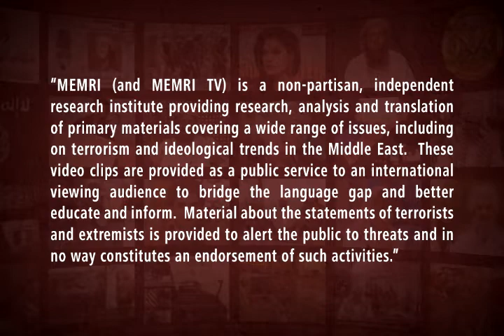Former Egyptian Diplomat: Israel Could Use Influence to Change Situation with Renaissance Dam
Former Egyptian diplomat and director of the Bibliotheca Alexandrina, Dr. Mostafa El Feki said that Israel could use its influence with Addis Ababa to “change the situation” with the Renaissance Dam, unless it has a secret agreement to get water from the Nile, not through Egypt. He made his remarks in an interview that aired on MBC Masr (Saudi Arabia/Egypt) on July 14, 2021. Dr. El Feki continued to say that if Israel decided to support Egypt in the issue of the GERD, this would influence the American and Russian positions as well. He agreed with the interviewer who said that Israel was responsible for the fact that there were never any results from ten years of negotiations with Ethiopia.

In an interview that aired on the same channel on July 7, 2021, Dr. El Feki said that Egypt has other cards to use in order to solve the GERD crisis, one of which is the Seuz Canal, and if Ethiopia withholds water from Egypt, that would constitute a casus belli. He further said that according to the 1888 Convention of Constantinople, if a country is at war with Egypt, Egypt has the right to stop that country’s ships from passing through the Suez Canal.